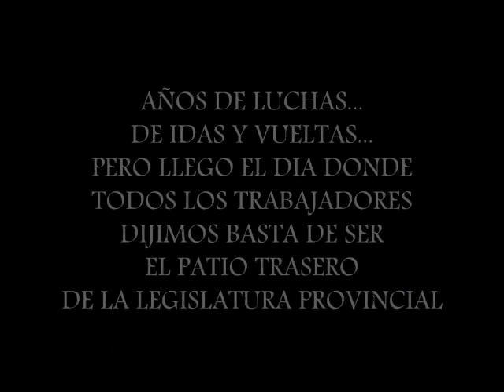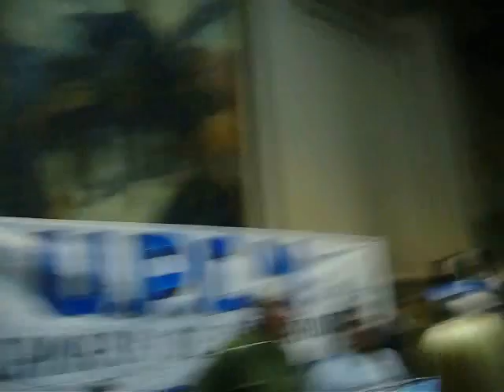UPCN - H.C. DIPUTADOS DE LA PCIA DE BUENOS AIRES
GRACIAS A TODOS LOS COMPAÑEROS TRABAJADORES
DE LA H.C. DIPUTADOS POR EL ACOMPAÑAMIENTO!